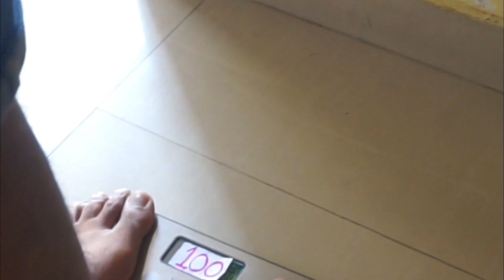Papa ka wajan AADU ka tension | funny kids story in hindi | # moral story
Watch how Aadu tries to train her father so that he exercises and keeps healthy. Stay fit to stay happy.